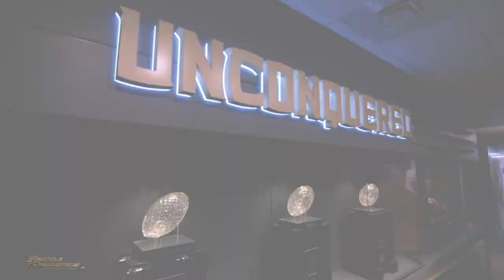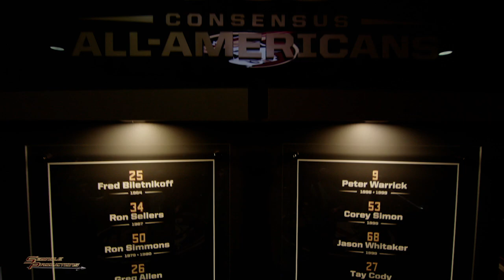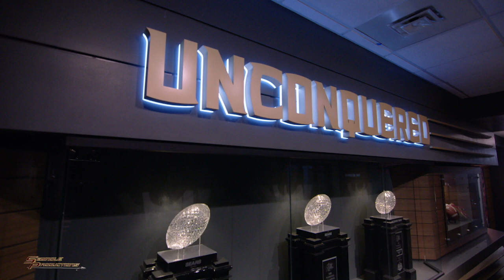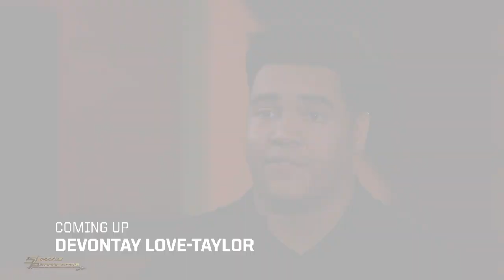Noles All-Access Episode 33